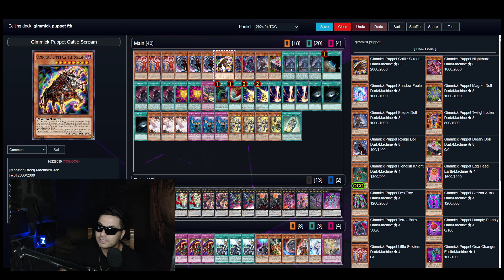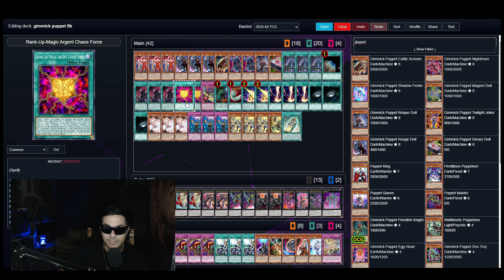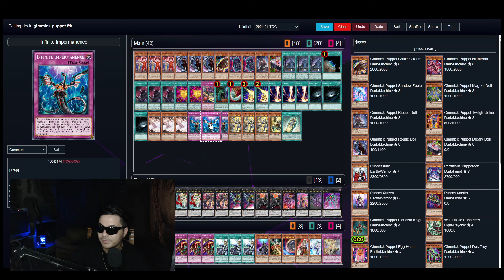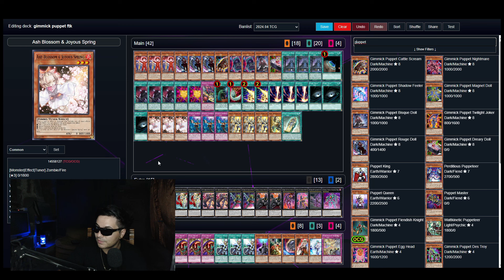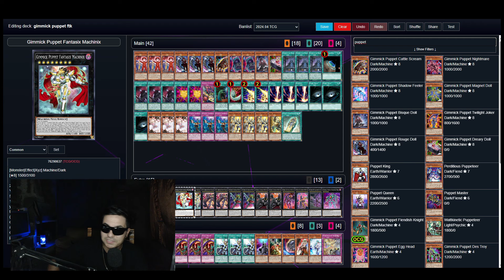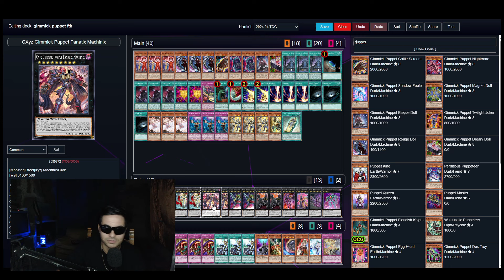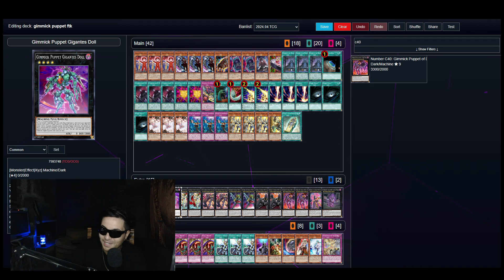IL NUOVO BURATTINO ARNESE PAZZO SGRAVATO! DECKPROFILE BUDGET